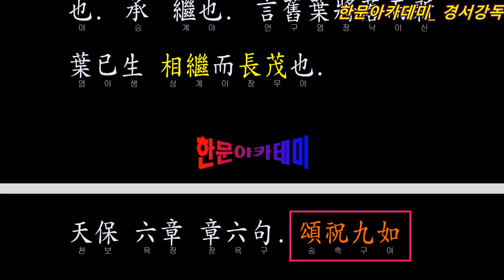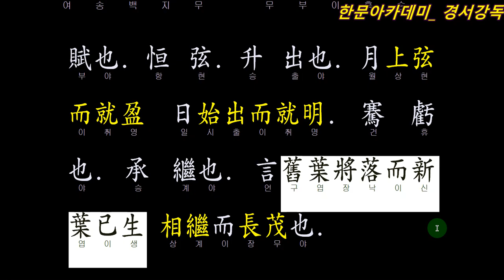시경 소아 천보장 06 如南山之壽(남산이 무너지지 않는 것 처럼)